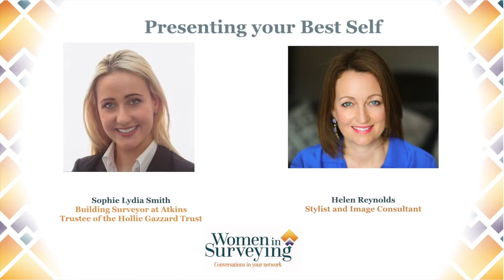Presenting your Best Self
Today we have two great conversations to share with you. First up Jess Tabibi and Rachel Ricketts share their experiences of stepping up to being visible in the industry and what that means for their generation.

Secondly, Sophie Smith and Helen Reynolds discuss how what you wear can make a difference in your work environment and how you can feel empowered.